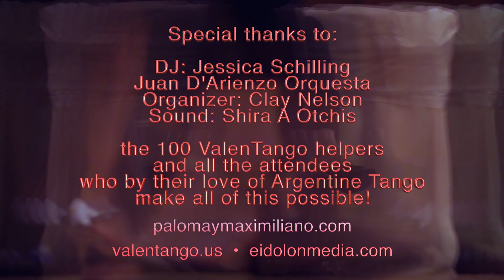Paloma & Maximiliano - Mi Dolor - Juan D'Arienzo / Osvaldo Ramos - Valentango 2019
A ValenTango 2019 performance of Argentine Tango.
Saturday, February 23, 2019 at the DoubleTree by Hilton, Portland, Oregon.

Paloma & Maximiliano
"Mi Dolor"
Juan D'Arienzo / Osvaldo Ramos

5th performance of the evening.

ValenTango & Festival Information:
valentango.us • tangoclay.us

Special thanks to:
DJ: Mario Giattino
La Juan D’Arienzo Orquesta
Organizer: Clay Nelson
Sound: Shira A Otchis
and
the 100 ValenTango helpers
and all the attendees
who by their love of Argentine Tango
make all of this possible!